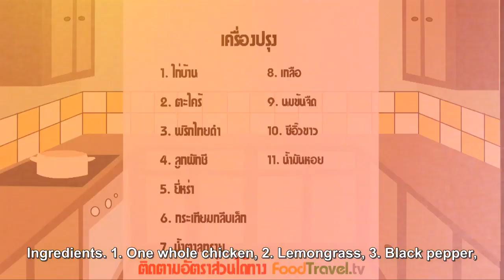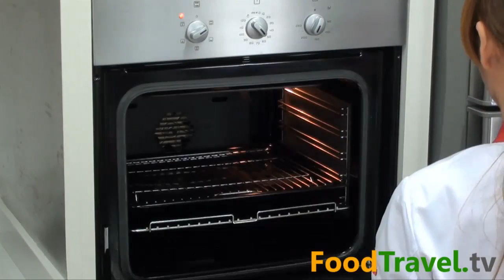[Thai Food] Roasted Lemongrass Chicken (Gai Yang Ta Krai)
Grilled Free Range Chicken with Lemongrass, grilled chicken menu which have a good taste of domestic fowl stuffed inside with lemon grass. Taste and smells are so good and it can go really well with sticky rice and Jaew sauce.